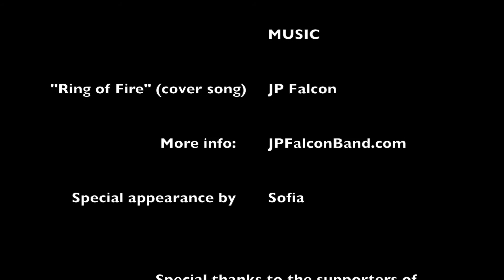First Friday featuring JP Falcon and Sofia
JP Falcon invites his newest fan, 6 year old, Sofia to perform Johnny Cash's hit song "Ring of Fire".   Having never sung in public before, Sofia delighted the audience with her innocent, sweet charm.